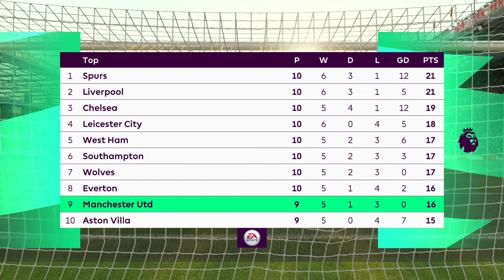FIFA 21 - MANCHESTER UNITED VS MANCHESTER CITY - FULL GAME HIGHLIGHTS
Watch Man Utd take on Man City in a Premier League derby, one of England's greats.